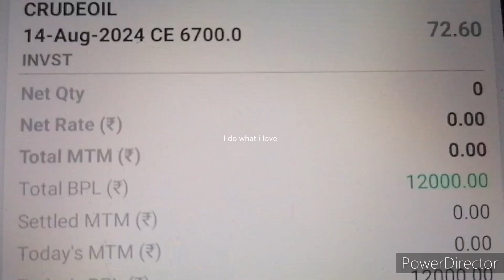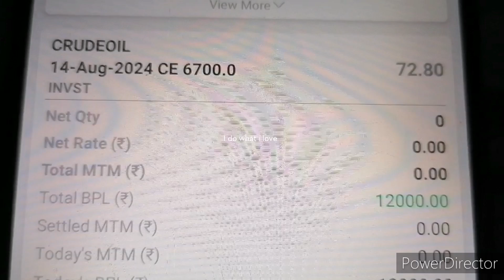Crude Oil Option Trading 27/07/24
Crude oil Option Trading
I hope everyone's life will be better and more better. 👍
Thankyou 🌻